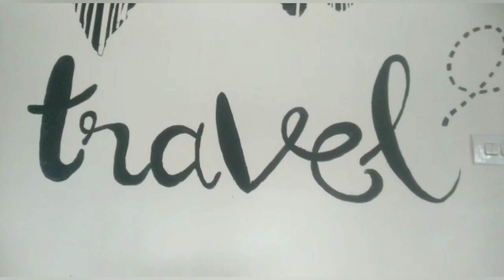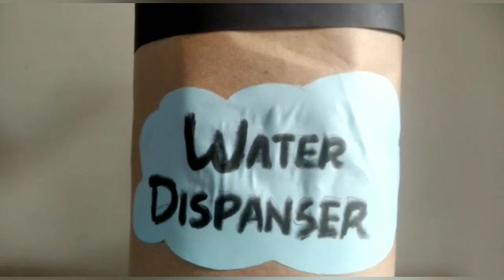How to make a simple Water Dispenser Machine From Cardboard at Home